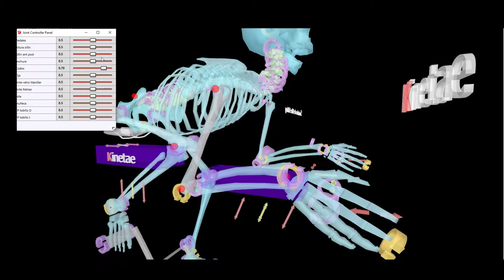Simulador de Bikefitting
Es un modelo virtual para la simulación del ciclista sobre la bicicleta, que nos ayuda durante los cursos a representar las diferentes situaciones
Fue creado mi, por hace años y nos ha acompañado en todos los cursos donde hemos estado dando clase.